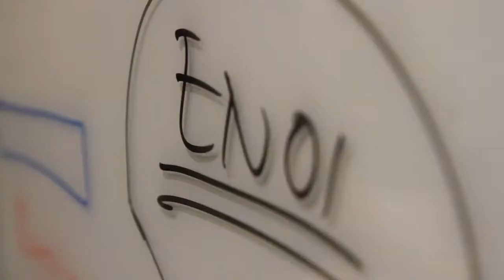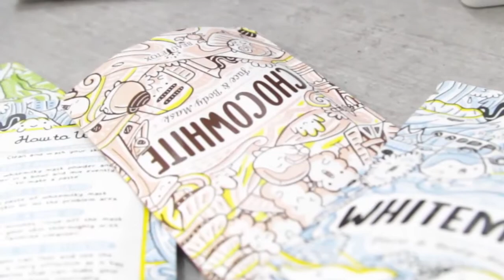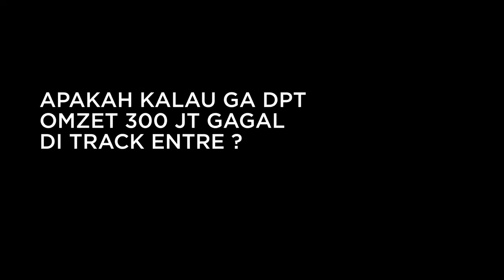Binus Incubator Promotional & Testimony Video